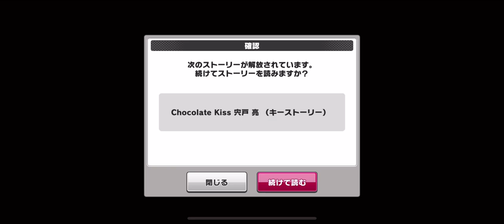【テニラビ】Chocolate Kiss 宍戸亮